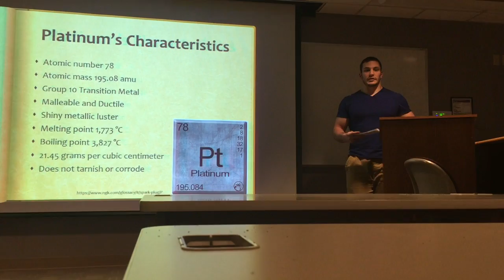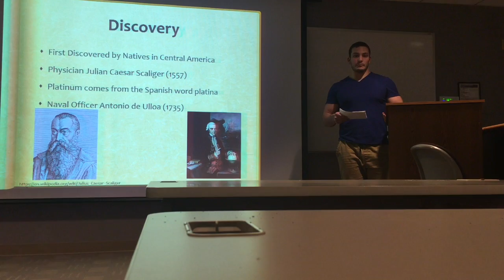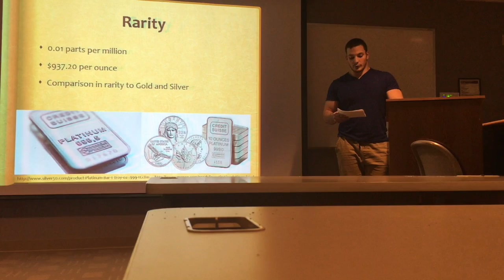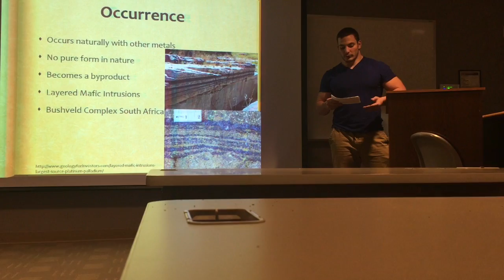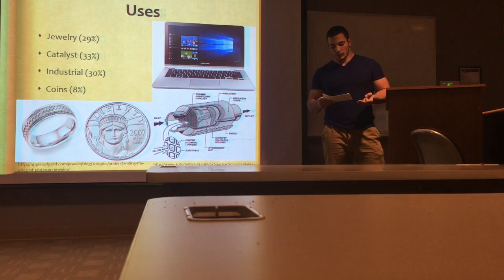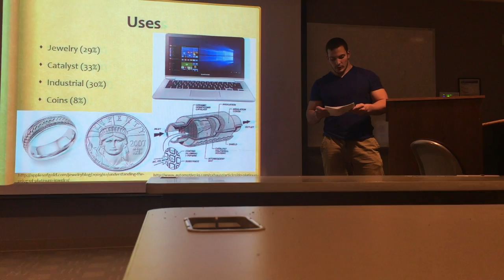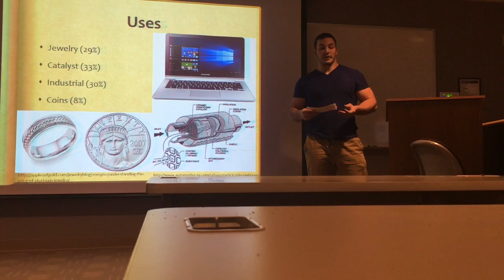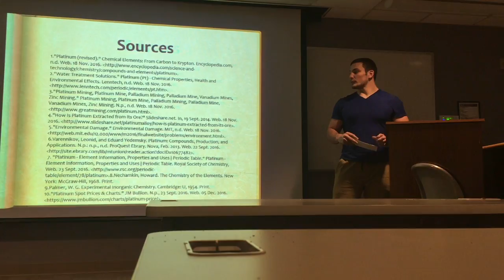My Movie 4